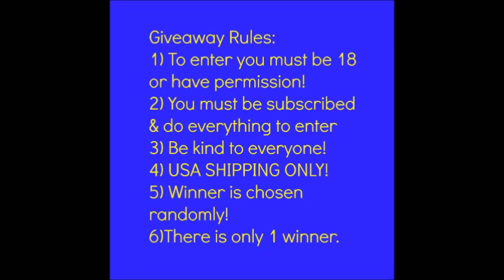DIY minions (Inspired) Magnets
Day 5 Of minions inspired craft week. I love perler beads and magnets so today I'm putting them together to make these cute minions (Inspired) Magnets. Enjoy.

3) Comment a question!

If under 10 people enter giveaway then giveaway is void because 10 people must enter.

Age: 20 (B-day 9-8-94)
Camera: Sony Handy-cam
Editing software: Movie Maker (for now I will get a different one soon)

 Love you guys xoxo, Snow